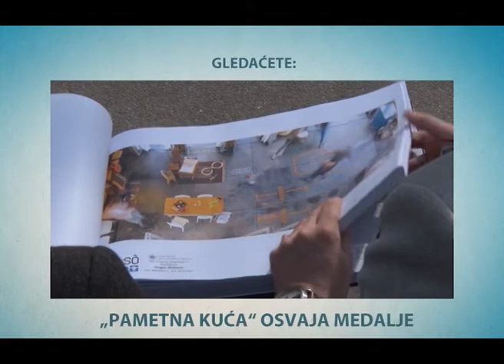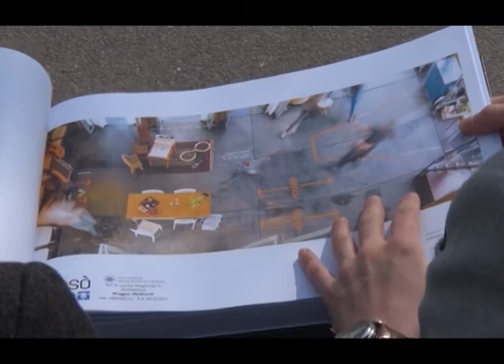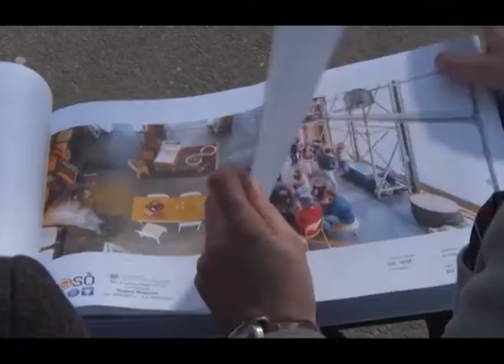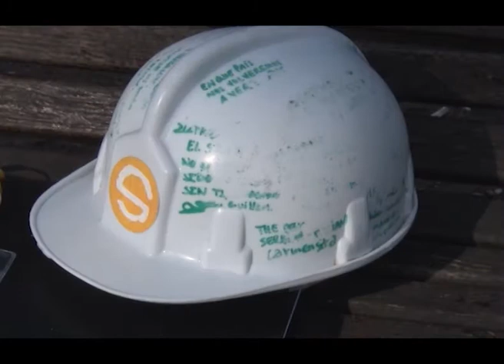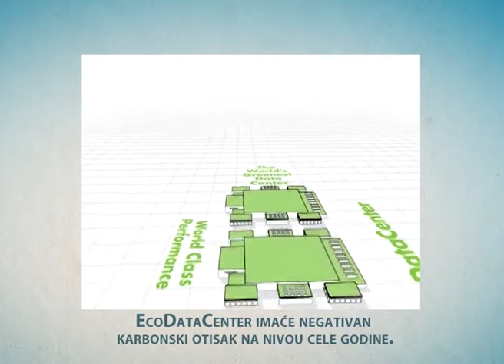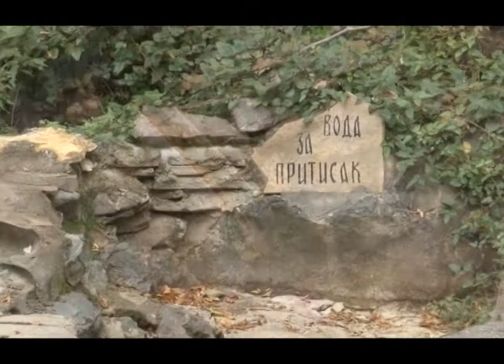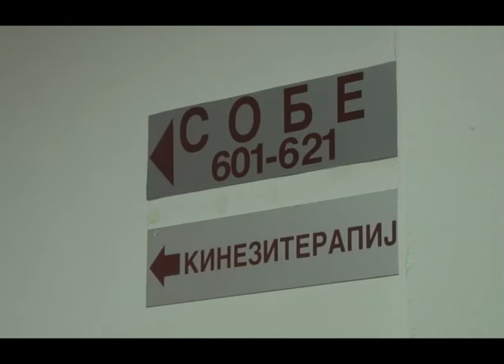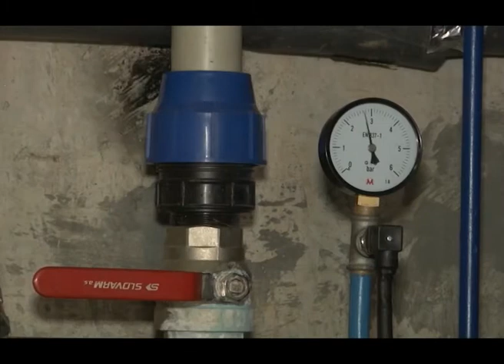Energija na pametan nacin 14 RTV